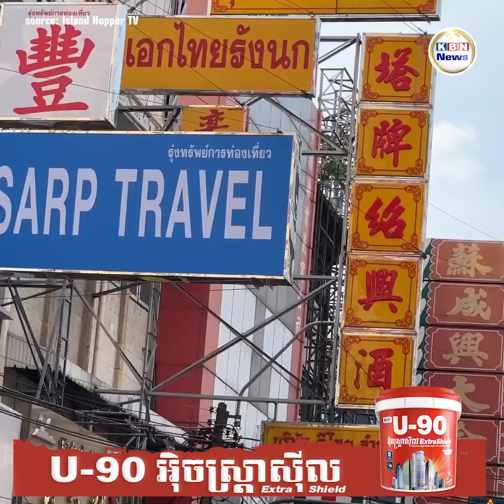ប្រទេសថៃជាប់ចំណាត់ថ្នាក់ទី៤ មានអ្នកផិ.តក្ប.ត់ច្រើនលើពិភពលោក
ប្រទេសថៃ ៖ ភាពមិនស្មោះត្រង់ គឺជាបញ្ហាមួយដែលគេបានជជែកគ្នាយ៉ាងទូលំទូលាយ ហើយភាពមិនស្មោះត្រង់ជាមូលហេតុចម្បង និងតែងកើតឡើងញឹកញាប់បំផុត ដែលធ្វើឱ្យទំនាក់ទំនងស្នេហារបស់ប្តីប្រពន្ធ ឬគូស្នេហ៍មិនទាន់បានរៀបការ ត្រូវដើរដល់ផ្លូវបំបែក ។